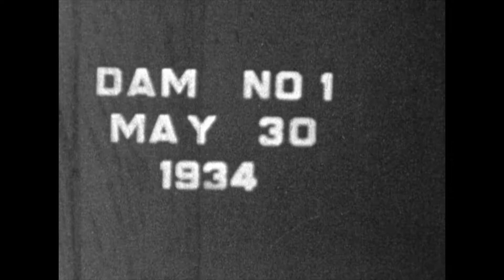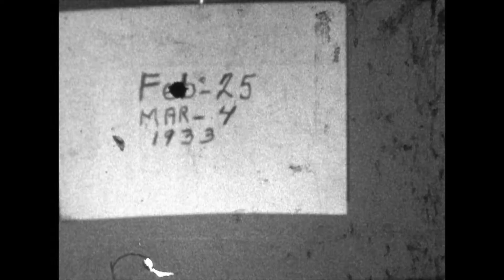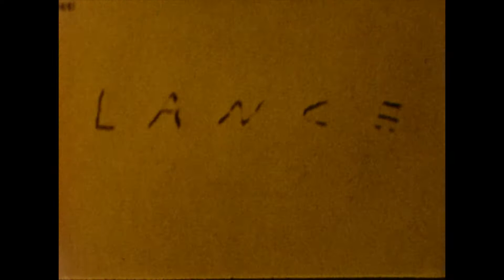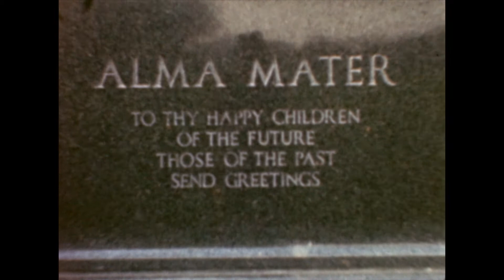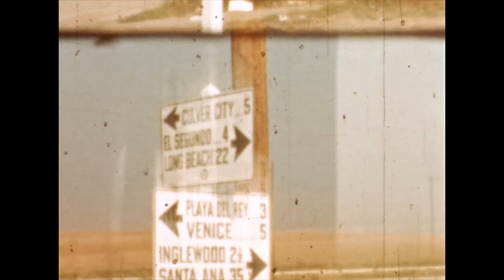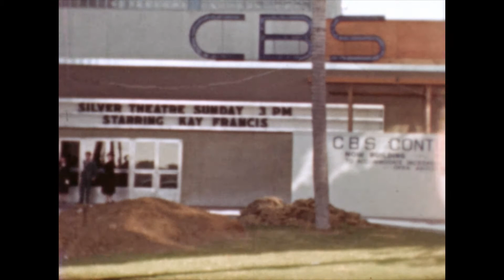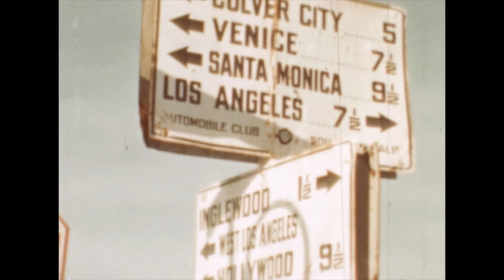Patur Family Films Part 1